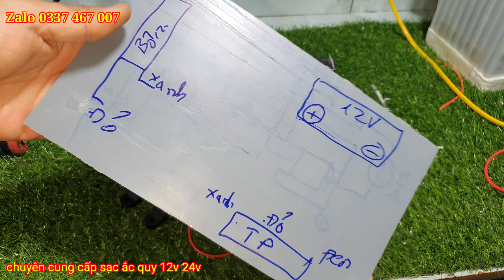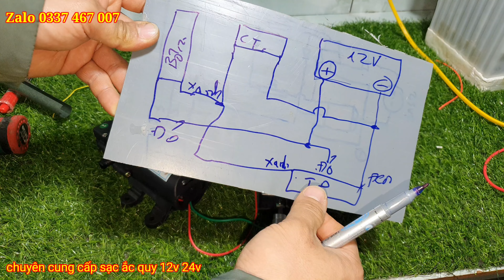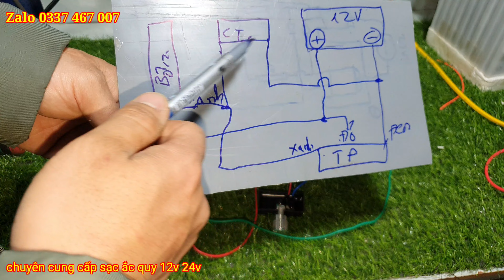Cách đấu chiết áp bình thuốc sâu, Chiết áp 12v, Cách đấu chiết áp 12v, Sáng tạo hay mỗi ngày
▶▶ chúc các bạn buổi tối vui vẻ thật nhiều sức khỏe
- để mình có động lực làm video nhé các bạn
- ,,,,,,,,,,,,,,,thanh you ❤❤❤ , cảm ơn các bạn ❤❤❤,,,,,,,,,,,,,,,,,,,,